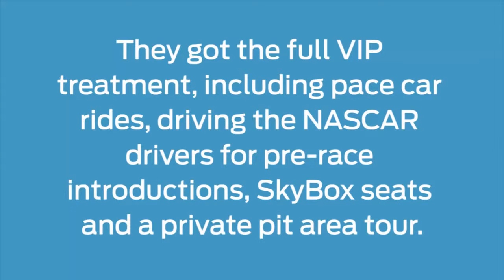Ford Social VIP Experience